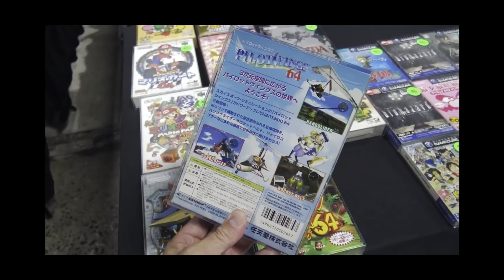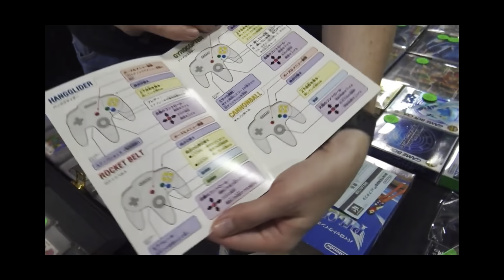Too Many Games Expo Review and Pick ups